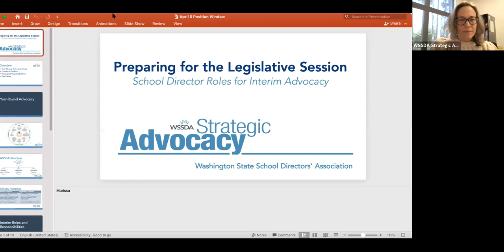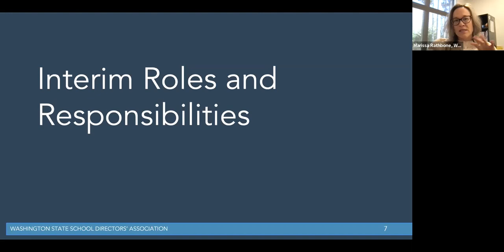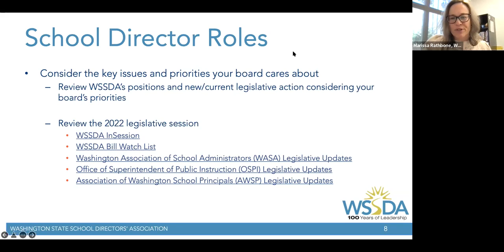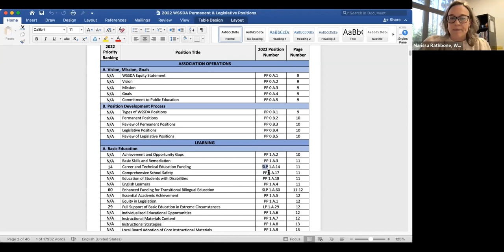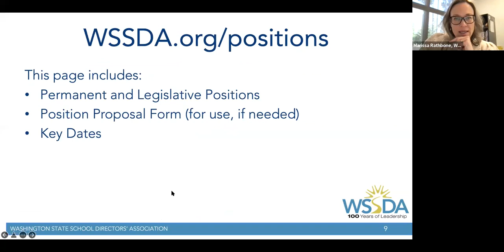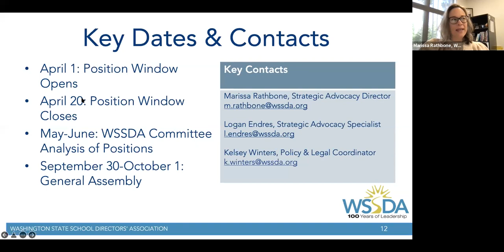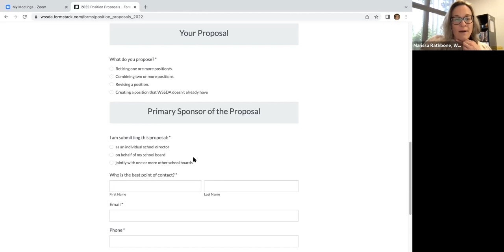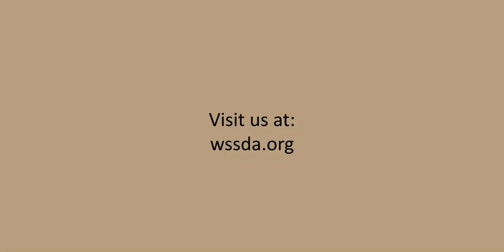Participating in Revising WSSDA's Platform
WSSDA staff provide an overview of WSSDA's advocacy platform revision process with tips and encouragement from school directors.